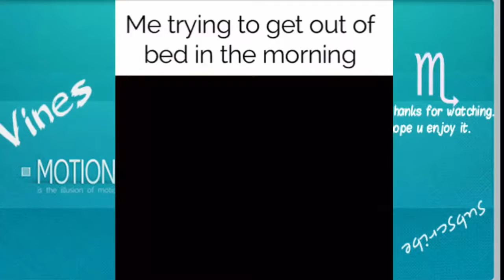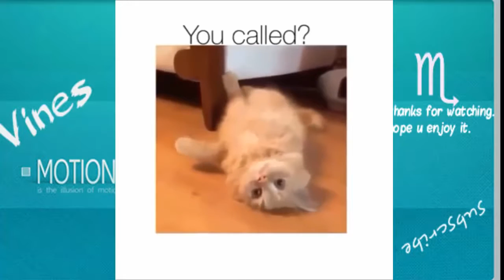TRY NOT TO LAUGH Funny Animals Fails Compilation 2016 Part 3